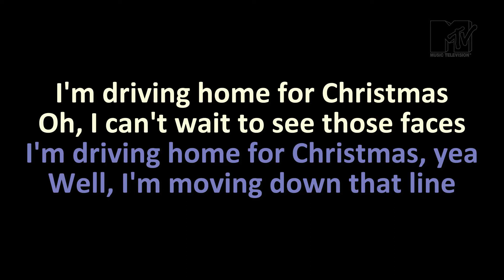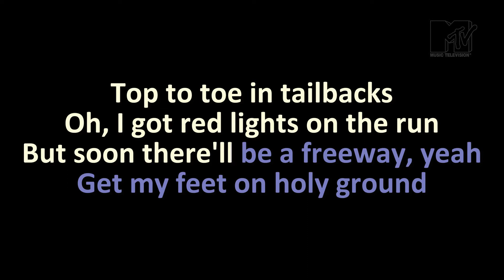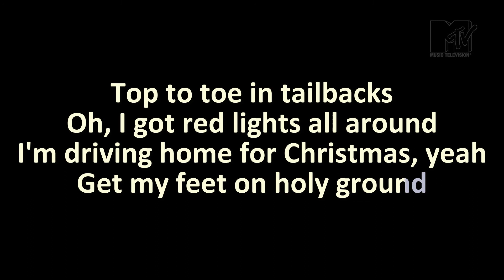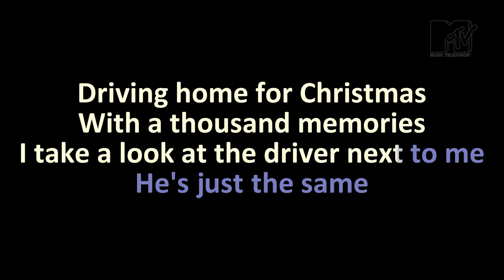Chris Rea - Driving Home For Christmas (Karaoke)